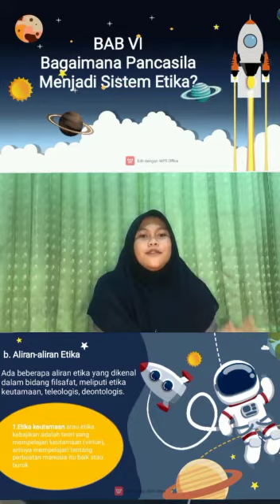Pendidikan Pancasila - Hasna Zaqiyah Az Zahra 1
Kang Hps tv adalah channel youtube yang akan membahas berbagai hal, mulai dari pembelajaran agama islam, pendidikan, ekonomi, hingga politik.
Semoga channel ini bermanfaat dan mengispirasi.

Salam
HPS